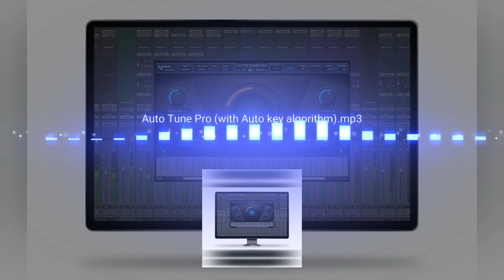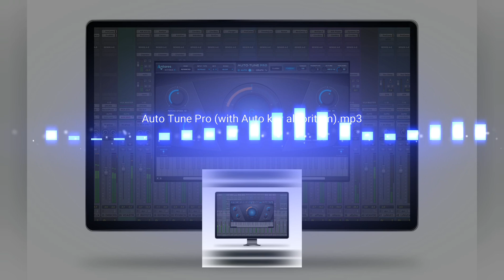Auto-Tune Pro + with Auto key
Watch this video to learn more about Auto-Tune with Auto key